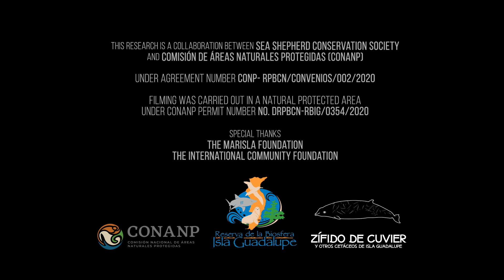Guadalupe Island - A Conservation Success Story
The Guadalupe Island Biosphere Reserve is home to an abundance of marine species and is a true conservation success story. It is also host to Sea Shepherd’s longest running research collaboration, Operation Divina Guadalupe.